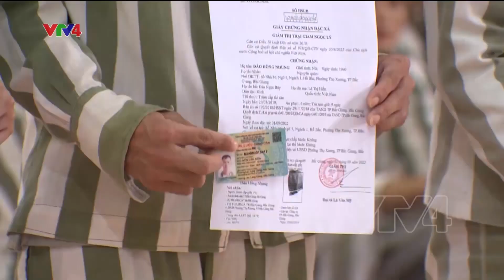Niềm vui ngày đặc xá | VTV4